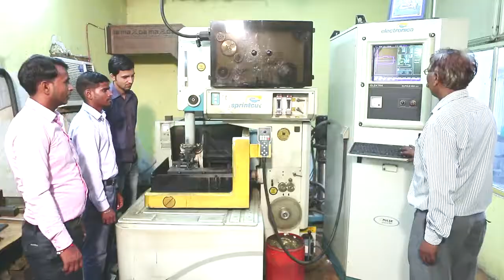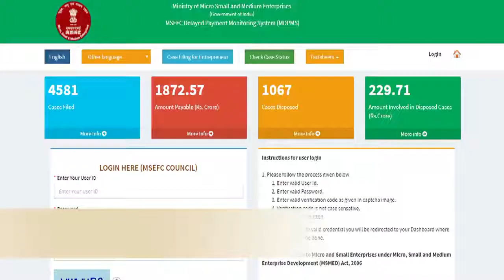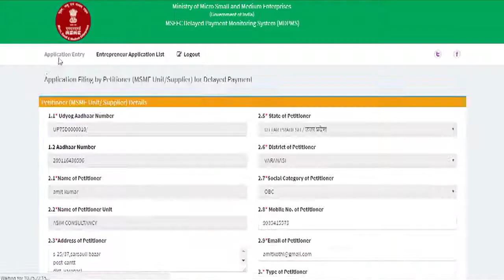MSME Samadhaan Delayed Payments Portal